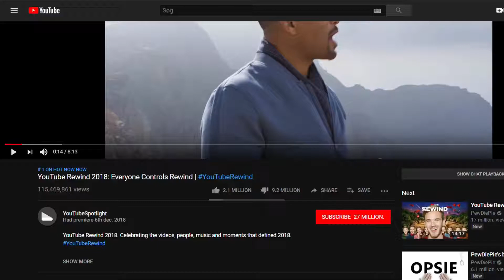Jevil likes Youtube Rewind 2018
I went back after recording it and disliked, don't worry.